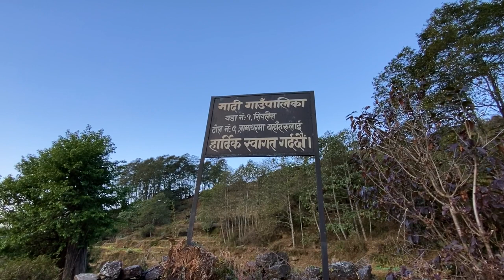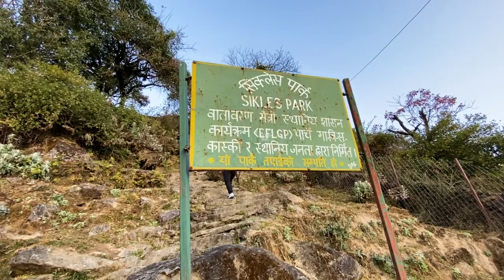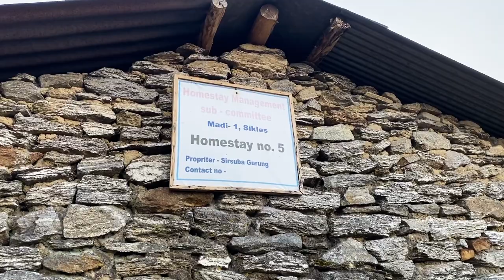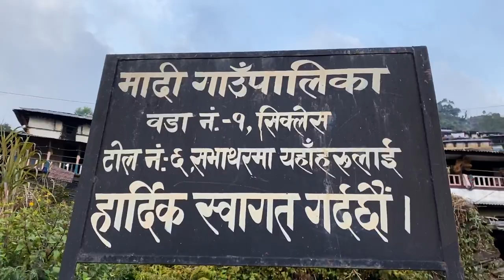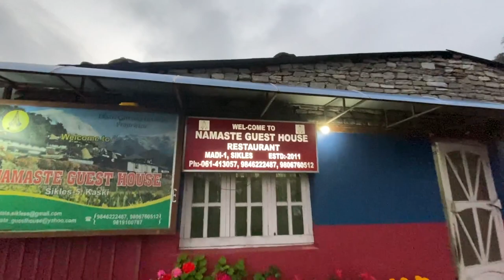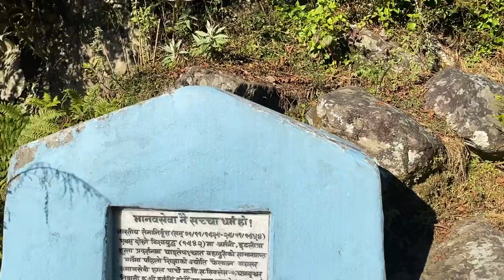Walking in Sikles village / Virtual walk Sikles / Walking tour / TPLS FAMILY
Hello everyone,
walking in sikles village.

Thankyou all of you.